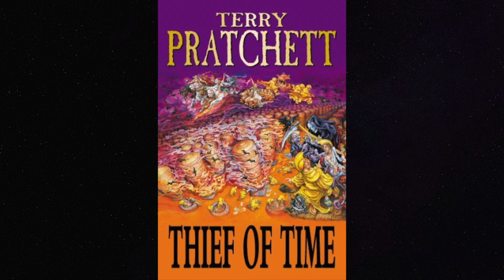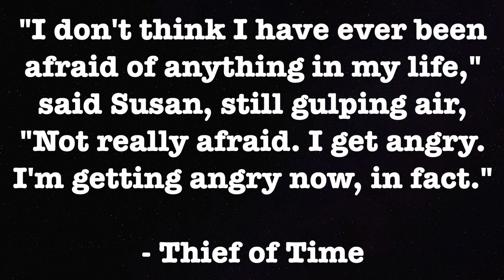Susan Sto Helit is Not A Cynic | Discworld: Soul Music | Stuff You Like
Soul Music (and Thief of Time, a perennial Discworld favourite of mine) are the name of the game today, as we talk about Susan Sto Helit, granddaughter of Death, and about not being a cynic.